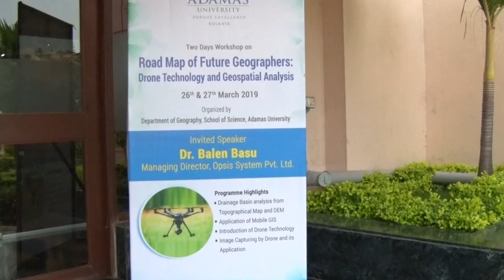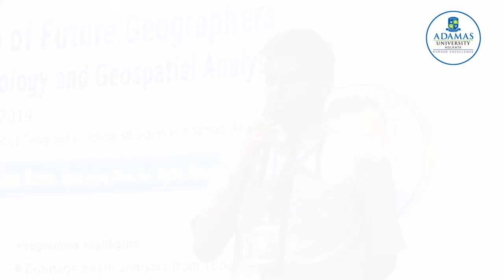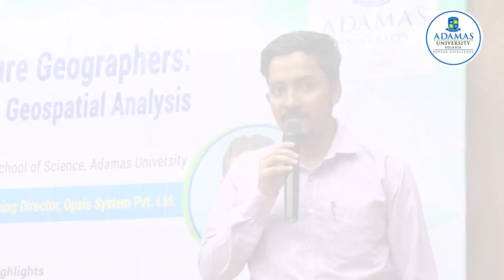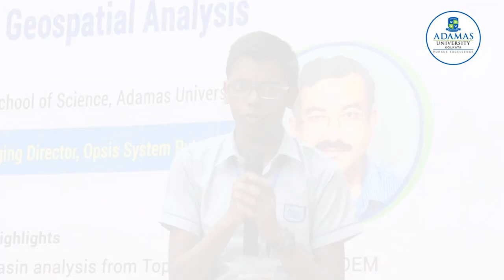Adamas University | Road Map of Future Geographers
The Department of Geography had organized a Workshop on 26th – 27th March 2019 on the topic entitled “Road Map of Future Geographers: DroneTechnology and GeospatialAnalysis”. In this workshop, students, researchers and teachers from various schools and colleges and universities were trained by our own faculty members and external experts. More than 100 participants from various institution of India have participated in the workshop. The participants were enlightened with the theoretical knowledge and practical training on drainage basin analysis, river flow analysis. The trainees have been given hands-on training on handling mobile GPS in their smart phone to collect and analysis real-world data and transfer the data on Google map for further use. The workshop had also included a hands-on training on using and application of Drone technology in capturing high resolution data and image processing. This training was provided by the experts from Opsis Pvt Ltd. Kolkata. Overall, the participants were satisfied with the training, hospitality and management. They also recommended for extending the training period for obtaining more in-depth knowledge.